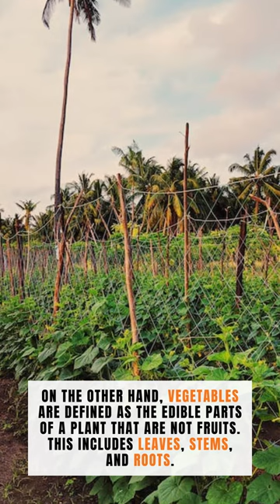Is Cucumber a Fruit or a Vegetable?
This article will explore whether cucumber is a fruit or a vegetable.

Is cucumber a fruit or a vegetable? If you've been happy to roll with how it's colloquially categorized, you're in for a surprise. Botanically speaking, cucumbers are fruits, but they are often considered vegetables due to their culinary uses. Cucumbers offer many nutritional benefits, so it's essential to understand what makes them tick!